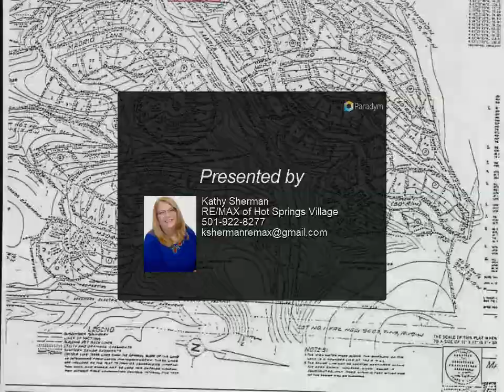RE/MAX of Hot Springs Village - 12 Gerona Circle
Please enjoy this property video created by RE/MAX of Hot Springs Village

12 Gerona Circle
Hot Springs Village, AR 71909

Beautiful wooded lot near the convenience of the west gate area of Hot Springs Village. The back of the lot faces SE and has a winter view of Lake DeSoto, beautiful wooded view the other seasons. This is an unusual find - the seller has 3 lots in a row and is selling them all! Think of the gorgeous homestead you could have at only $3,850 each!

Kathy Sherman
RE/MAX of Hot Springs Village